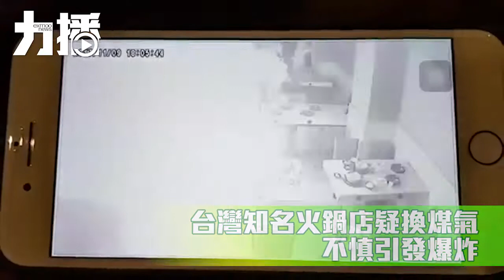台灣火鍋店爆炸